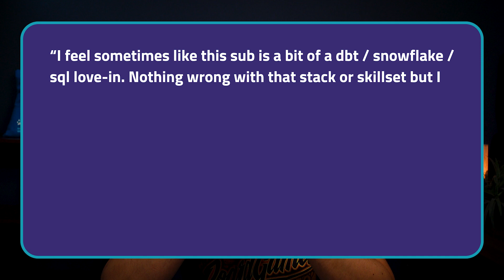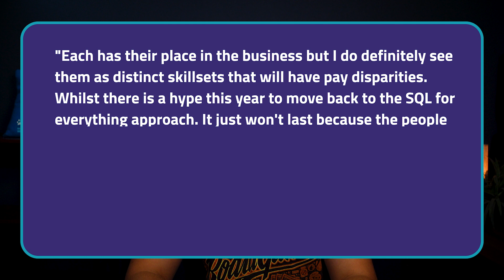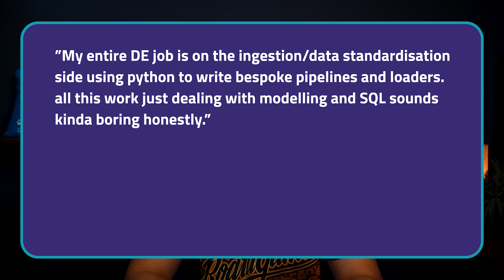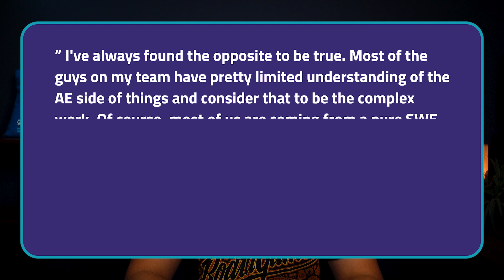Which One Is Data Engineering?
In this video, we're looking into comment wars on if data engineering is all about pipelines, or data modeling.  Do you need to know the business side?  Or just how to code? After that, we talk about pipelines vs data modeling, and what data engineers actually do.  And what you need to know to advance your career.